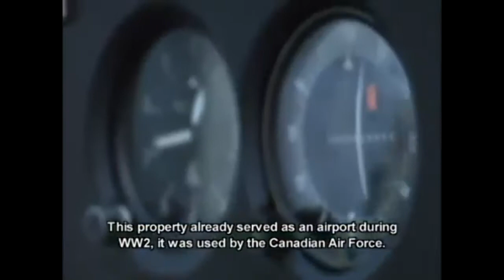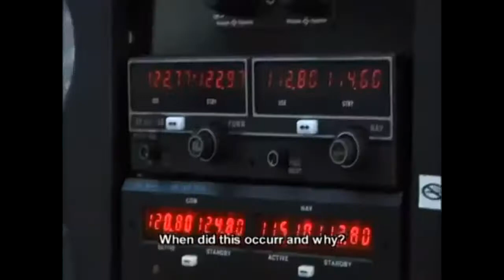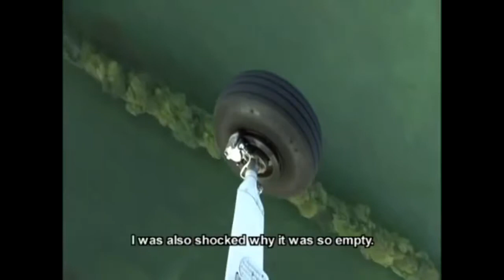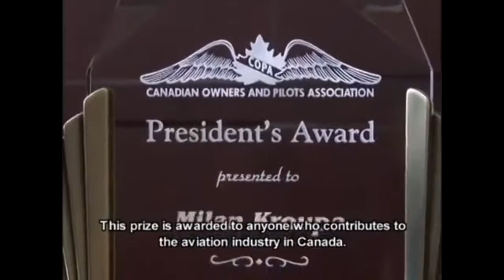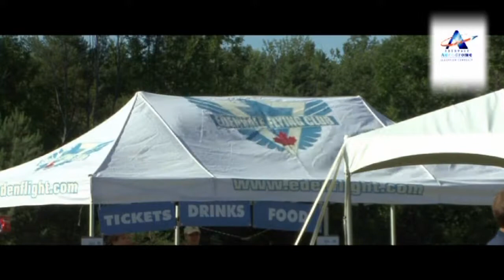Milan Kroupa and Edenvale Airport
Nova Vize Television - Milan Kroupa and Edenvale Airport